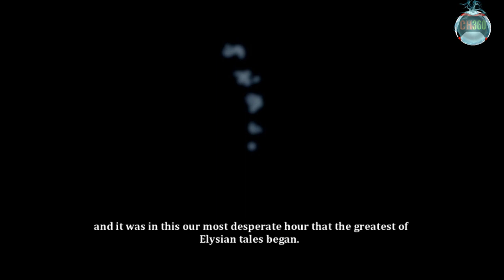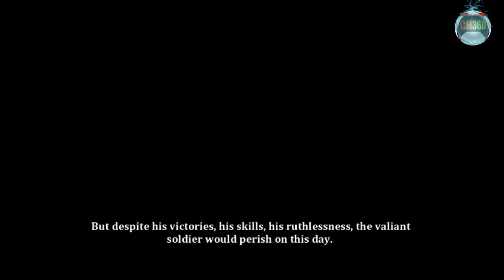GAMEPLAY - DUST [XBOX 360]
FALA GALERA, ME AJUDEM AÍ A BATER ESSA META DE 5K INSCRITOS, ASSIM COMO VOCÊS CONTAM COMIGO, EU CONTO MUITO COM VOCÊS.✌️

[PARA FAZER UMA DOAÇÃO PARA O CANAL]

[CÓDIGO POSTAL]
 🚨03701010🚨
   🚨Nº 343🚨

AH,  ATIVE O SINO PARA VOCÊS SEREM NOTIFICADOS OK, ASSIM EU AJUDO VOCÊS E VOCÊS ME AJUDAM,  A FINAL, A UNIÃO FAZ A FORÇA. 💪

UM ABRAÇO A TODOS TMJ E FUI